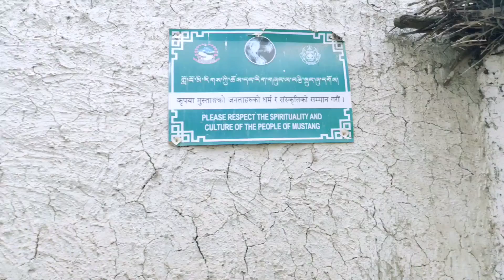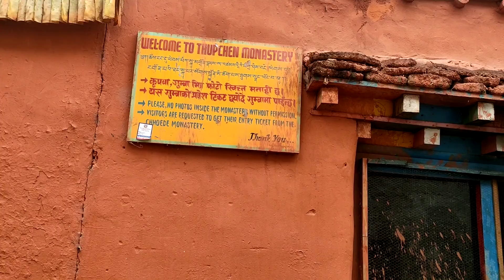exploring lo manthang || upper mustang || forbidden kingdom of Nepal 😍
Hello and namaskar to everyone.

irajan143/

support me Boros and boroniis...

we reached to muktinath temple.

motovloggers of Nepal
upper mustang
china boarder
lo manthang
upper mustang